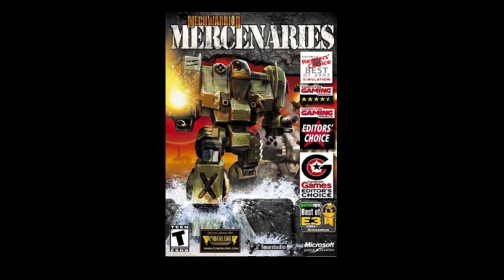Mechwarrior 4 Mercenaries Menu Soundtrack 1 Hour